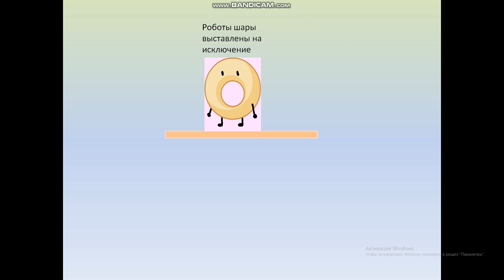Мой TPOT 8b серия - Несчастливая цифра и несчастливый объект для Торта